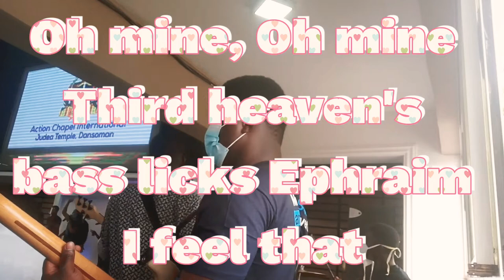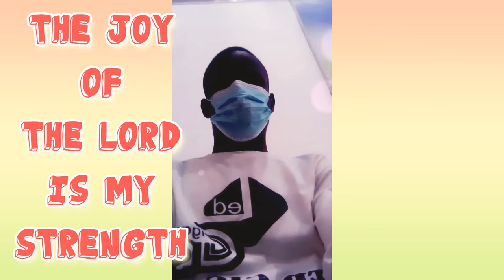You covered me Dr R.A. Vernon, Breathe Dunsin Oyekan Medley - Led Giggs Bass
Deeper pleasure and fulfilment in doing what I do behind the musical instruments. Glory to God.

When the shekinah glory invades the atmosphere of worship and praise we can't do much than to give glory to God and honour him with our giftings he has blessed us with.

Michael TMC Lead Vocals
HTC Choir Backing vocals

HTC Band Instrumentals
Samuel Sackey Keys 🎹
Edward Anyormi Eddy Kicks Drums 🥁
Ephraim Elisha Atinyo (CEO of Led Giggs Music) Bass 🎸